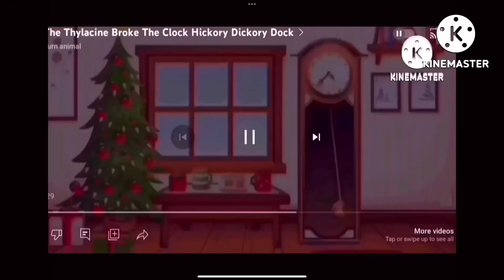Hickory Dickory Dock Phoenix